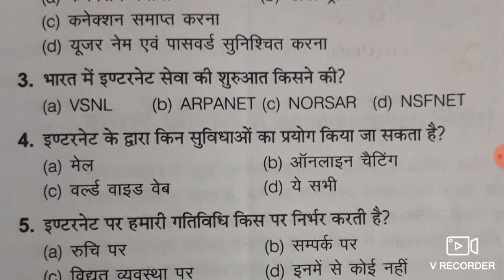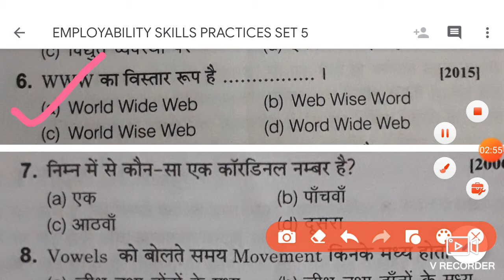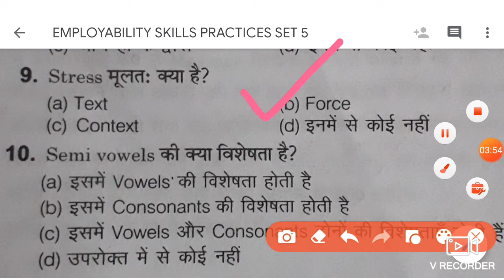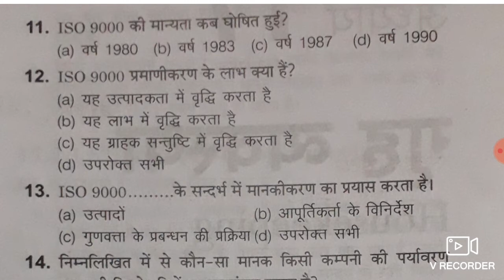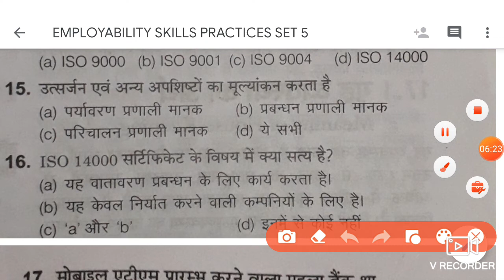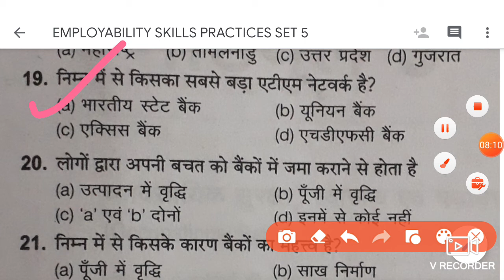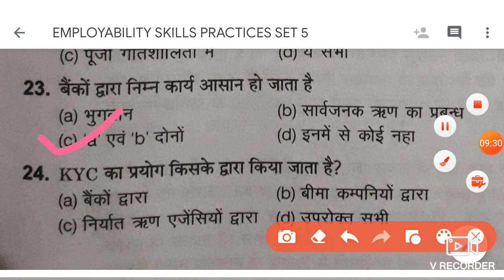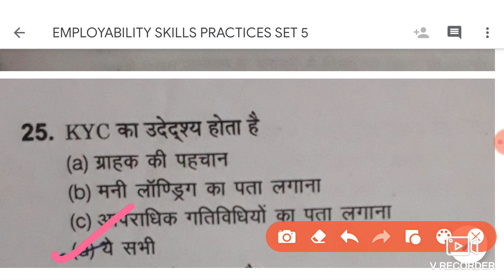ITI STUDENTS EMPLOYABILITY SKILLS प्रैक्टिस सेट 05 V.V.I OBJECTIVES QUESTION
link